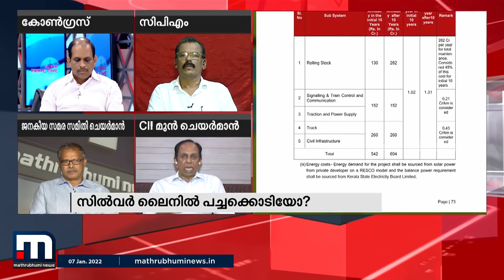' കെ റെയിലിന്റെ ഏറ്റവും വലിയ ഗുണഭോക്താക്കള്‍ കേരളത്തിലെ സ്ത്രീകളായിരിക്കും ' | Mathrubhumi News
കെ റെയിലിന്റെ ഏറ്റവും വലിയ ഗുണഭോക്താക്കള്‍ കേരളത്തിലെ സ്ത്രീകളായിരിക്കുമെന്ന് സിഐഐ മുന്‍ ചെയര്‍മാന്‍ സി ജെ ജോര്‍ജ്  സൂപ്പര്‍ പ്രൈം ടൈം ചര്‍ച്ചയില്‍

Happy viewing!